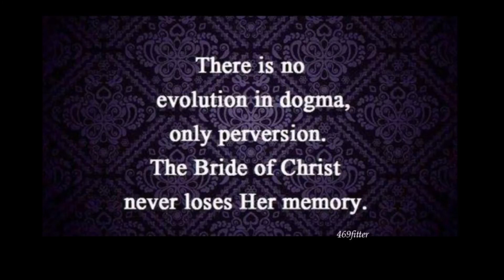469 Position Paper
A Few Have Asked "Just What Is The Position Of 469fitter?"